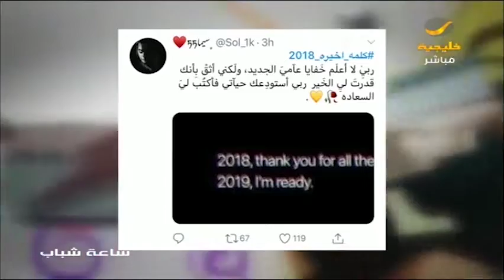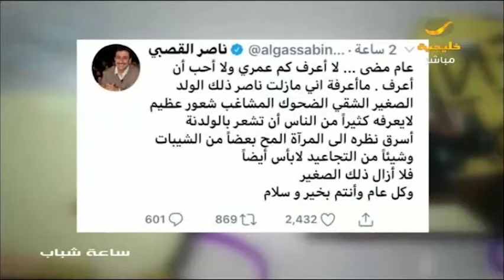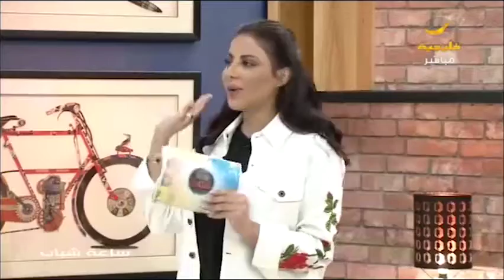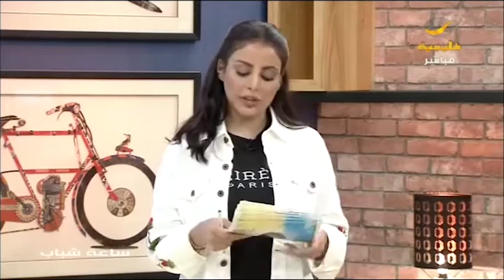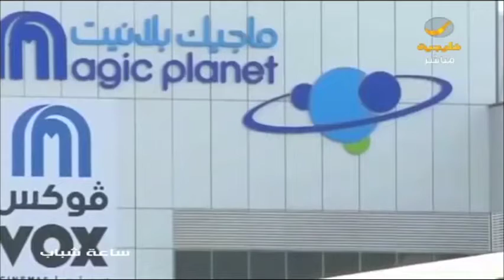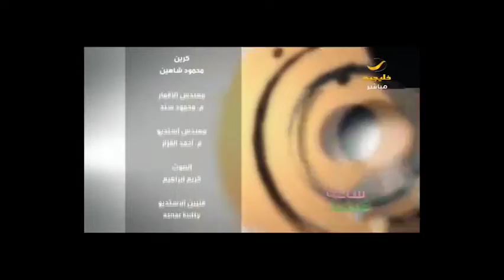ساعة شباب 31 ديسمبر 2018